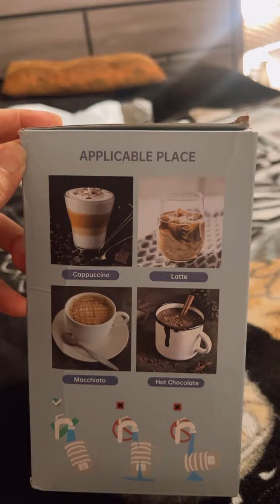Abriendo bolsita de SHEIN